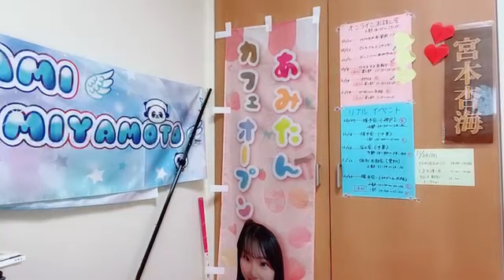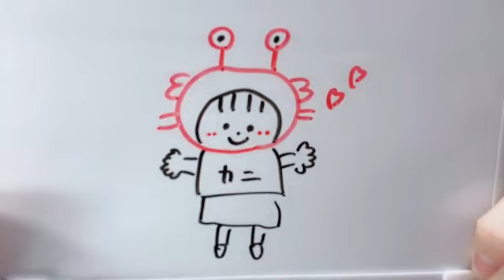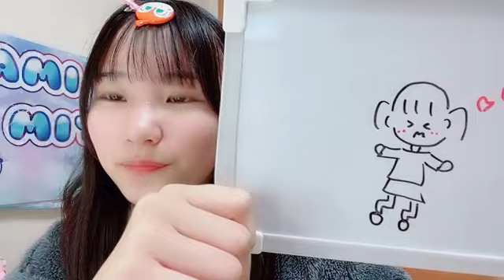2024年12月01日 085403 宮本杏海（NMB48） 48 AMI MIYAMOTO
テロップ「あみたんこと宮本杏海です🤍→💗」